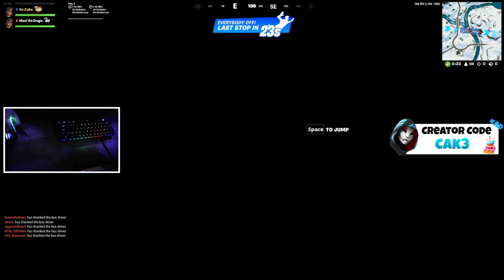The *ONE CHEST* CHALLENGE In Fortnite! (Fortnite Challenge)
👉 I'm trying to hit 4K subs by the end of this year!
Use code “CAK3” in the fortnite item shop to help me out!

If you made it this far in the description, I wanted to thank you so much for supporting me. Seriously, it means the world. If you are new, thank you for taking the time out of your day to even watch a minute of my video. Love you ALL ❤